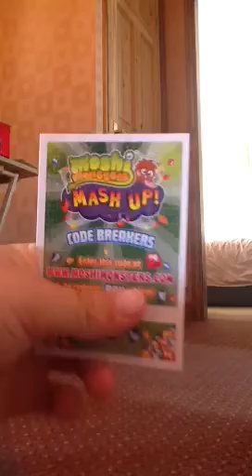Moshi monsters mash up cards